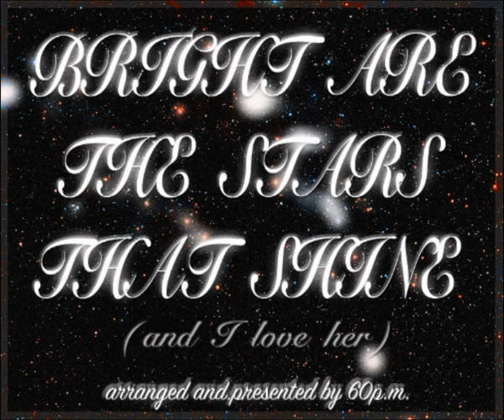Induced by "And I Love Her" by The Beatles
This arrangement is Induced by "And I Love Her" by The Beatles.
Эта обработка - реминисценции от песни Битлз